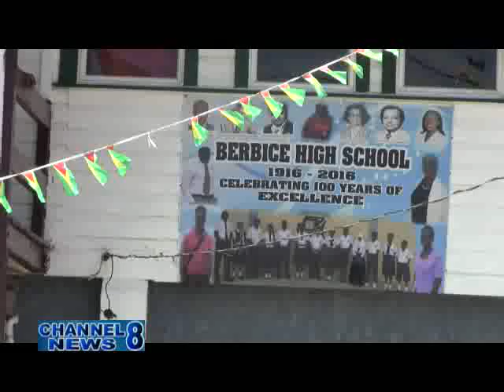Berbice High School Centenarian Celebrations Commences